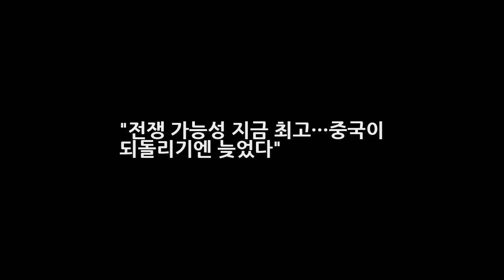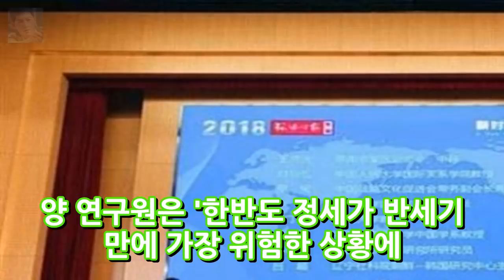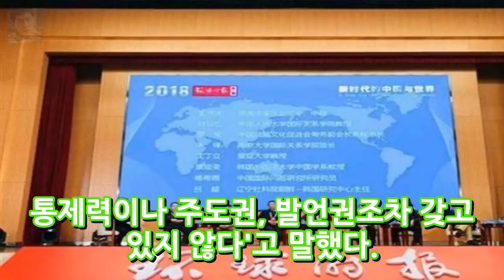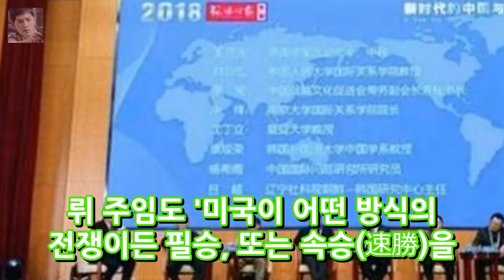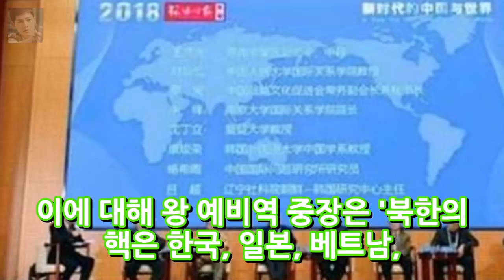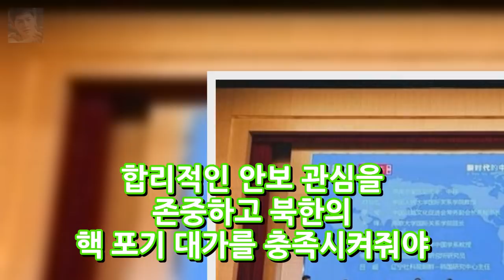전쟁 가능성 지금 최고···중국이 되돌리기엔 늦었다 엔터테인먼트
16일 환구시보 주최로 열린 심포지엄. 이 행사에선 한반도는 전쟁을 향해 치닫나를 놓고 열띤 토론이 벌어졌다. 16일 환구시보 주최 심포지엄에서 한반도 정세에 대해 말하고 있는 왕훙광 예비역 중장 (왼쪽)과 스인홍 인민대 교수. 한반도는 전쟁 가능성이 역사상 가장 큰 시기에 직면해 있다. 언제 일어나도 이상하지 않다.（스인훙 인민대 교수) 아니다. 북한도 이성적인 국가다.